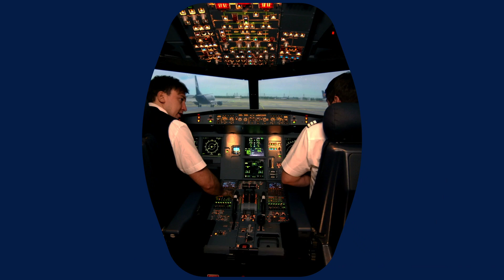Meetings, Incentives, Conferences & Events | Air Partner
​​​​​​When timings and logistics are essential, aircraft charter has proven to be the perfect solution for meetings, incentives, conferences and events.

With our bespoke flight solutions you can charter aircraft for groups of any size, according to your schedule and budget.